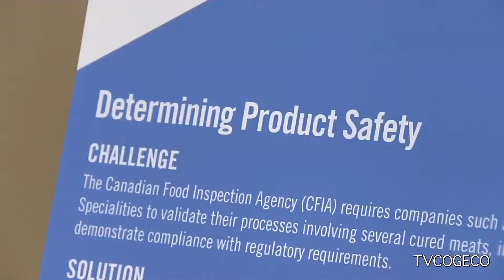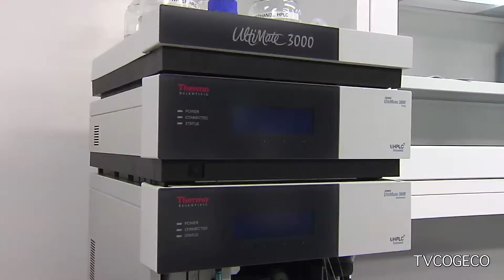NC Innovation Ctr.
The Niagara College Canadian Food & Wine Institute Innovation Centre officially opened their new research labs at the Glendale Campus.